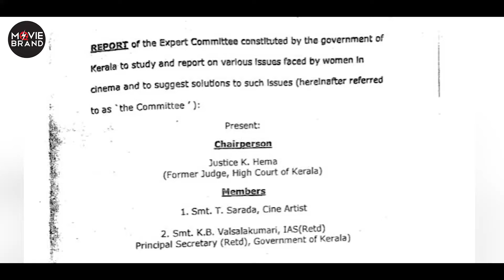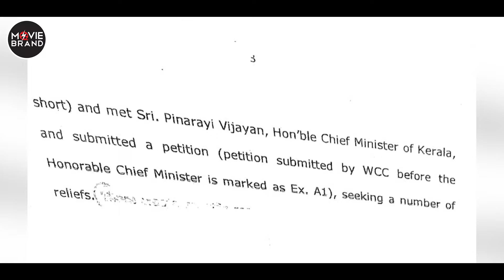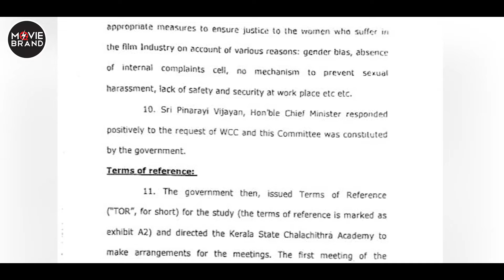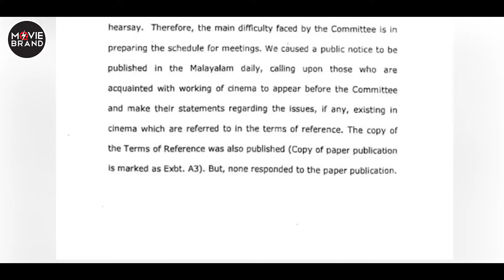actors | ഹേമ കമ്മിറ്റി റിപ്പോർട്ട്‌ വന്നതിനു പിന്നാലെ കുരുക്കിലായി സർക്കാർ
പുറത്ത് വിടരുതെന്ന് കട്ടായം
പറഞ്ഞതെല്ലാം പുറത്തായി!
പ്രമുഖന്മാരുടെ തനി നിറം കണ്ടോ..